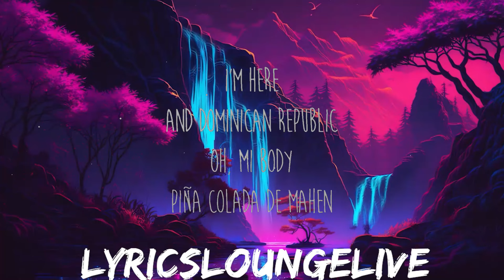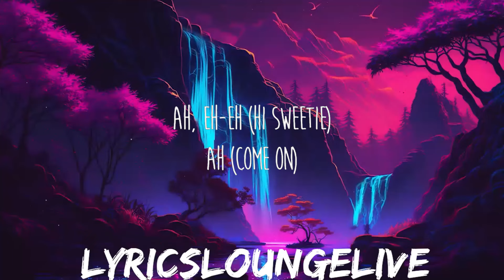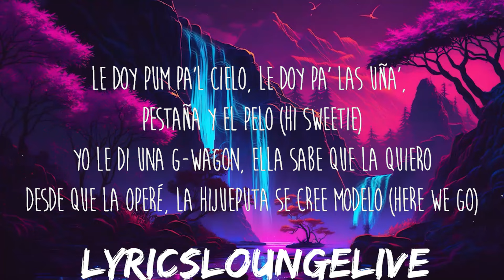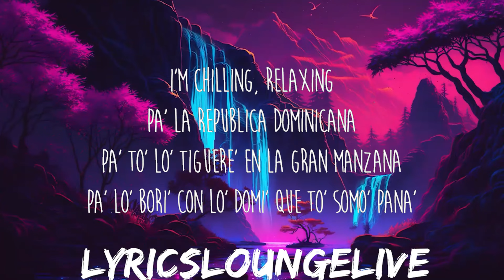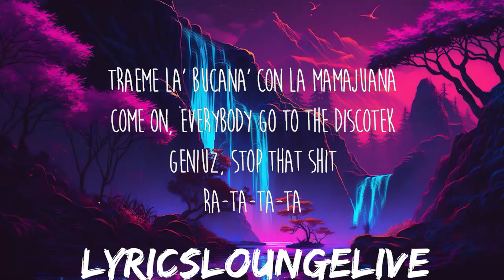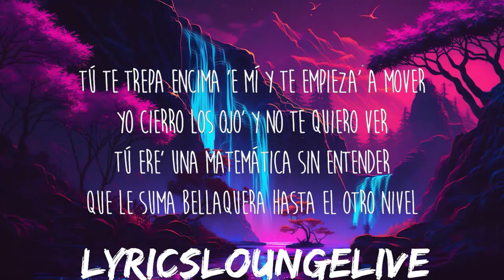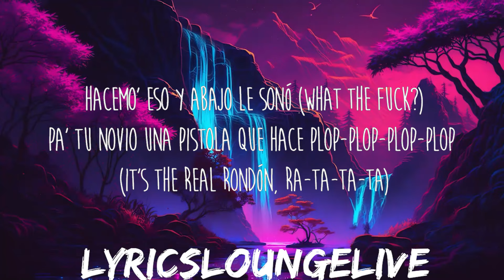Darell - Lollipop (Letra/Lyrics) | 25mins of Best Vibe Music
Letra/Lyrics: Darell - Lollipop

[Post-Estribillo]
[Verso 2]
Yo le di una G-Wagon, ella